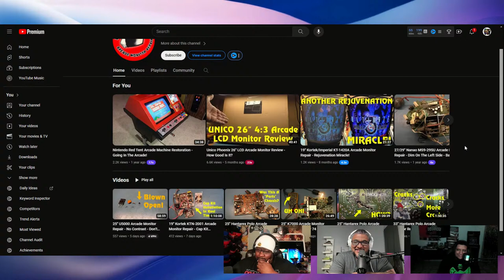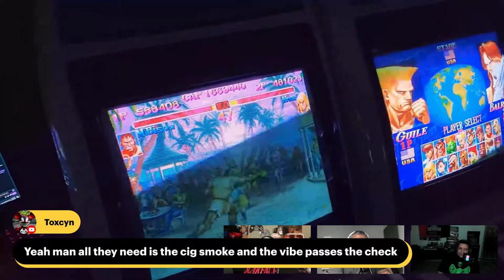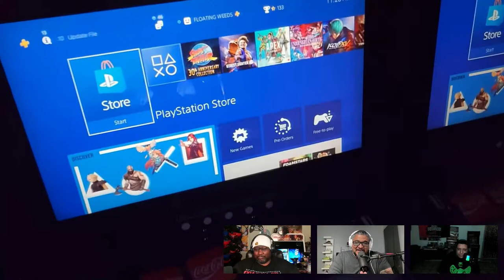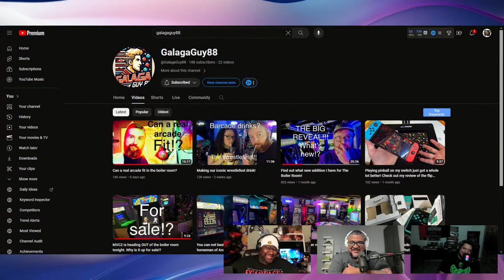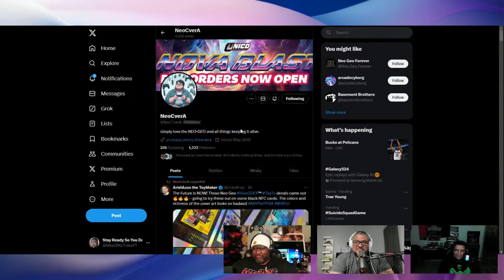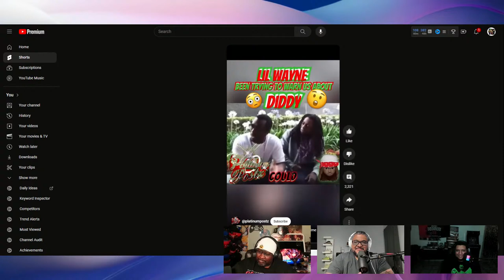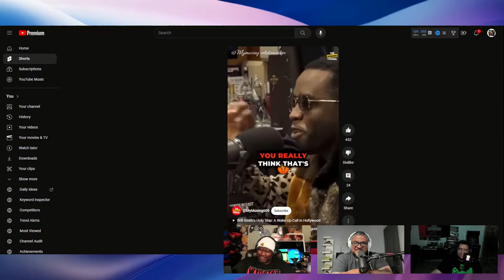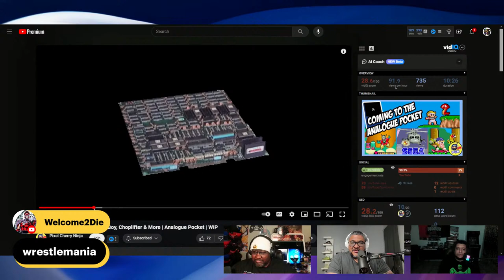The Podcast With No Name Ep9: Things Are Bigger Than What They Seem...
Welcome to the ninth episode of The Podcast With No Name featuring MikeOfAllTrades, Overthing Gaming aka OTG & "The Elder GAWD" himself, Gawdlyy. Link for their channels will be below. On this eighth episode we're gonna cover anything and all things that interests us, whether it involves tech, gaming, home arcade or even ratchet stuff. We're covering it all so be here LIVE while we discuss everything under the sun. This is The Podcast With No Name Ep9: Things Are Bigger Than What They Seem...

My channel covers the following:
Arcade1up iiRcade AtGames Legends Ultimate Home Arcade Retro Gaming Classic Gaming Arcade Daytona USA Ridge Racer Outrun Sega Namco Tetris House of the Dead Mortal Kombat Street Fighter Capcom Midway Atari Konami Taito Raw Thrills Pinball Zen Studios Virtual Pinball vpin